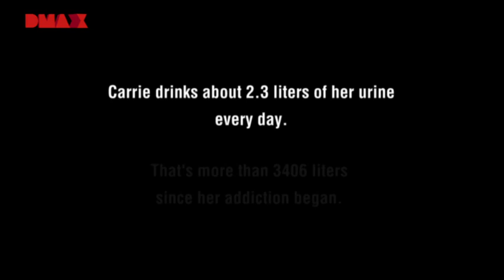Drinking Your Own Urine - My Strange Addiction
Carrie's strange addiction is drinking her own urine which she believes will maintain her health.